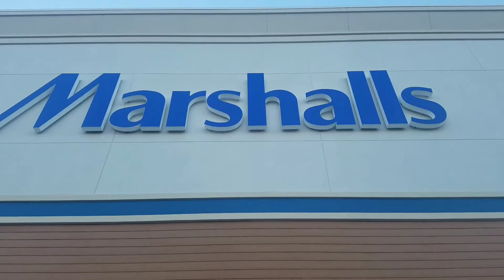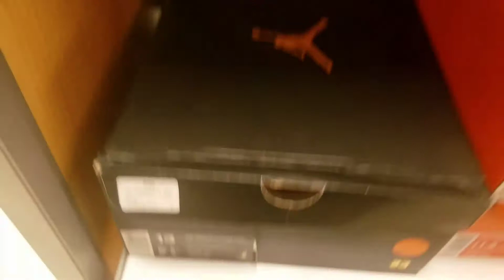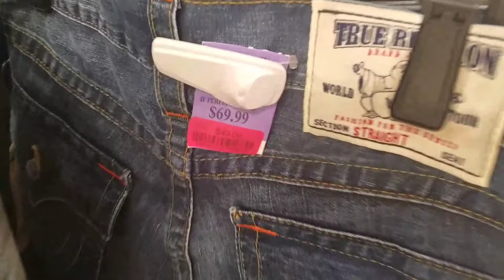FOUND SOME HEAT! MARSHALLS/ROSS VLOG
LOOKING FOR JORDAN FRAGMENT 1'S OR ANY HEAT IN MARSHALLS/ROSS VLOG DID I FIND THEM?

SHOUTOUT TO THE WHOLE illumiNATION WORLDWIDE

FOLLOW ME ON ALL SOCIAL MEDIAS (I FOLLOW BACK)

THIS IS ANOTHER VIDEO IN THE  REMASTERED VERSION OF THE SHOEMANATI SHOW! WATCH THE ENTIRE WHOLE VIDEO ALL THE WAY THROUGH IN 1080P HD AND LET ME KNOW WHAT YOU THINK! MORE VIDS ON THE WAY